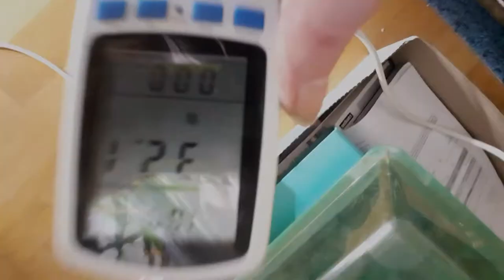Tomaten im Winter Möglich? Lohnend?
Im Grunde machbar, aber der Energieaufwand wird mit größeren Pflanzen auch höher und das rechnet sich dann möglicherweise nicht mehr. Zum vorziehen über Winter ist es brauchbar.